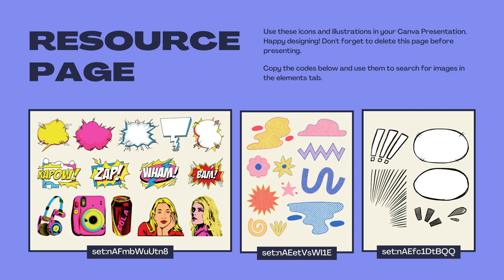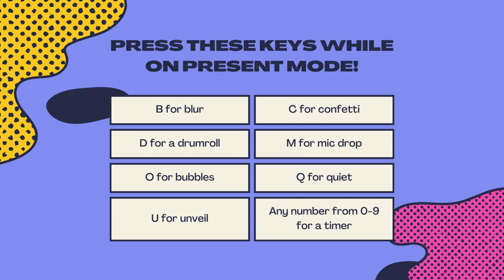Jasa Edit Presentasi Powerpoint, Desain Presentasi ppt Company Profile di Kenari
Jasa Edit Video Promosi Company Profile Slide Presentasi Powerpoint, Jasa Edit Presentasi Powerpoint, Desain Presentasi ppt Company Profile di Kenari Atau

Daftar Isi
00:00 - Intro Pptpixel
00:18 - Contoh Iklan Profesional

Rawasari
Cideng
Duri Pulo
Gambir
Kebon Kelapa
Petojo Selatan
Petojo Utara
Galur
Johar Baru
Kampung Rawa
Tanah Tinggi
Cempaka Baru
Gunung Sahari Selatan
Harapan Mulya
Kebon Kosong
Kemayoran
Serdang
Sumur Batu
Utan Panjang
Cikini
Gondangdia
Kebon Sirih
Menteng
Pegangsaan
Gunung Sahari Utara
Karang Anyar
Kartini
Mangga Dua Selatan
Pasar Baru
Bungur
Kenari
Kramat
Kwitang
Paseban
Senen
Bendungan Hilir
Gelora
Kampung Bali
Karet Tengsin
Kebon Kacang
Kebon Melati